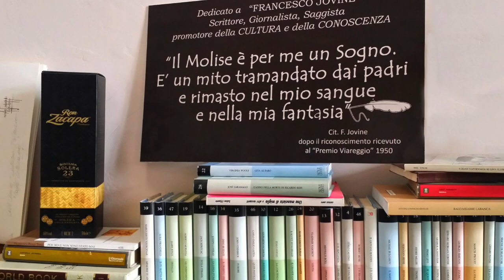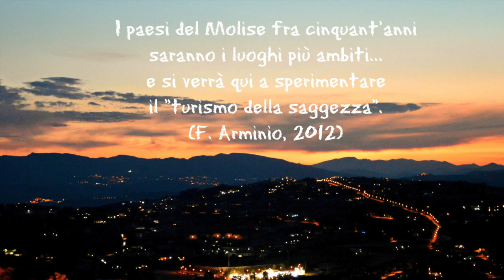Molise: terra da amare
Foto e montaggio di Rossella De Rosa.
"Il Molise è per me  un Sogno,
è un mito tramandato dai padri
e rimasto nel mio sangue
e nella mia fantasia".
(Francesco Jovine, scrittore, giornalista, saggista, promotore della Cultura e della Conoscenza).